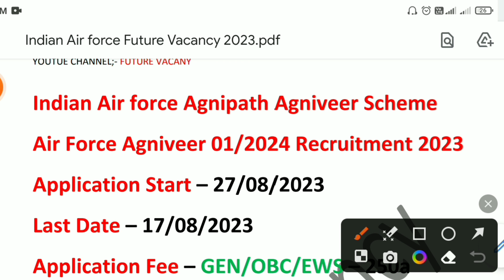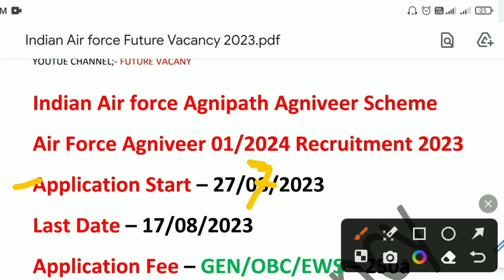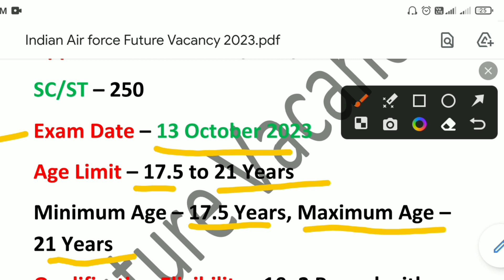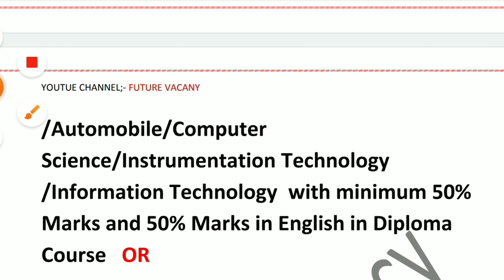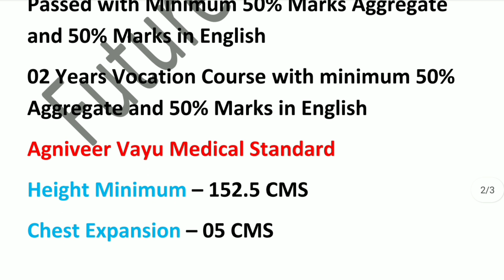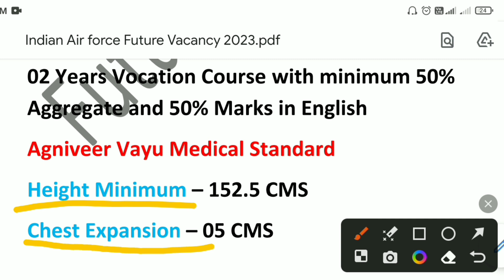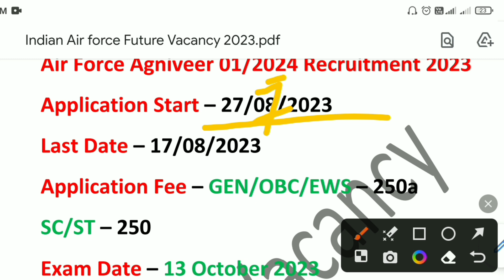Indian Air Force 01/2024 New Recruitment 2023 Air Force New Vacancy 2023 Air Force New Vacancy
Indian Air Force 01/2024 New Recruitment 2023 Air Force New Vacancy 2023